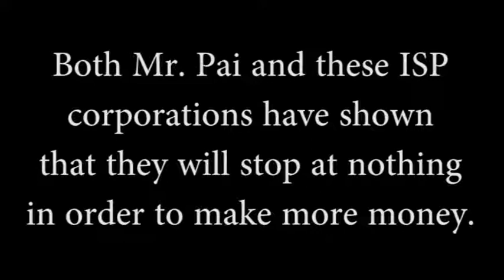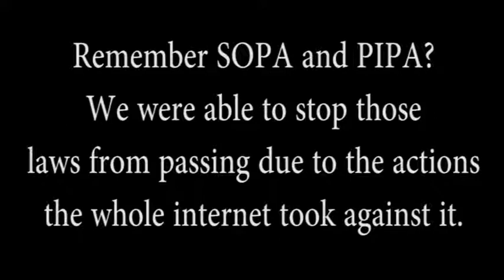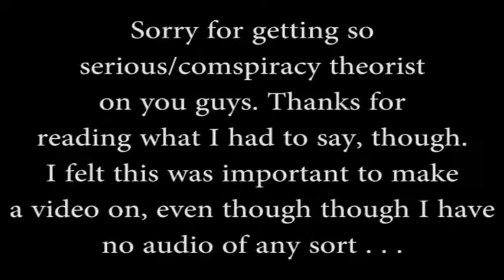I support Net Neutrality. Here's my video on it.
This was an important event that I believe requires ALL of our attention.